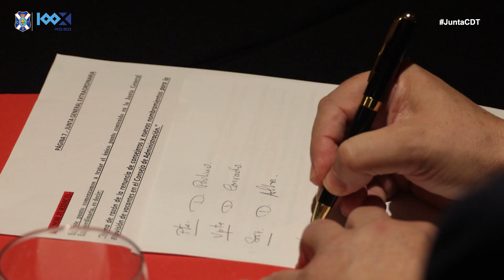CDTenerife | Primera rueda de prensa de Paulino Rivero como Presidente del CD Tenerife